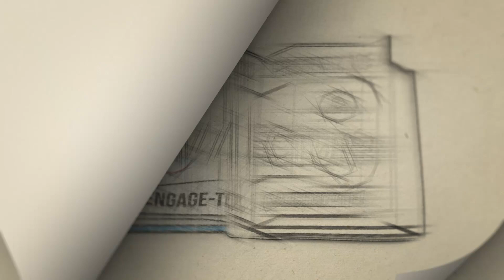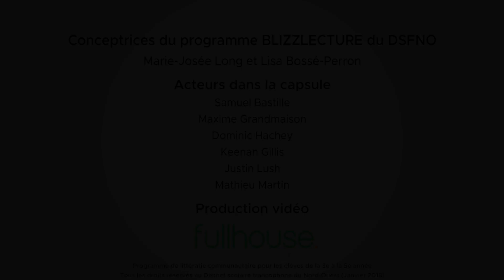BLIZZLECTURE (capsule vidéo no. 3) Le plan de match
Le District scolaire francophone du Nord-Ouest (DSFNO) s’est allié avec le Blizzard d’Edmundston (une équipe de la Ligue de hockey junior A des Maritimes) afin de mettre sur pied le Blizzlecture.
Le Blizzlecture est un programme de littératie communautaire visant à motiver des jeunes garçons de la 3e à la 5e année à lire davantage pour le plaisir. Parce que lire, ça compte!
Les participants — les Blizzlecteurs— doivent s’engager à lire 75 minutes par semaine à la maison, avec l’appui de leurs parents. Pour les encourager à remplir leur contrat, le DSFNO a acheté et mis à leur disposition une variété de livres correspondants aux intérêts des garçons de leur âge. Il a également créé des cartes de hockey à l’effigie des joueurs du Blizzard, à collectionner au fil des semaines. Chaque carte contient un message, un truc ou un conseil en lien avec la lecture, de la part du hockeyeur qui y est en vedette.
Les joueurs et les entraineurs du Blizzard ont aussi participé à la création de capsules vidéo pour encourager les Blizzlecteurs.